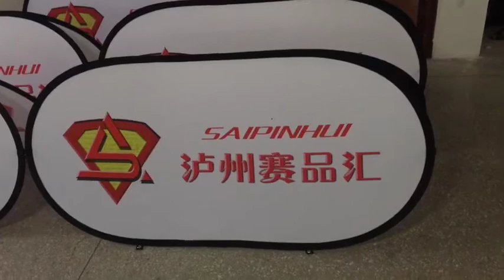free shipping custom soccer field signs coroplast a frame signs free design sideline banners